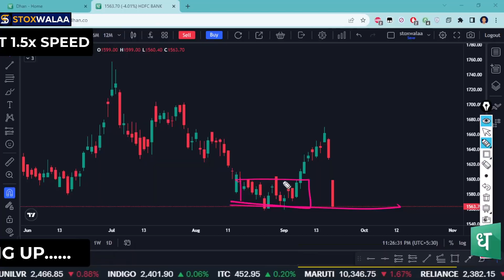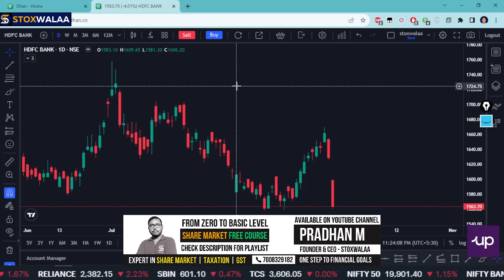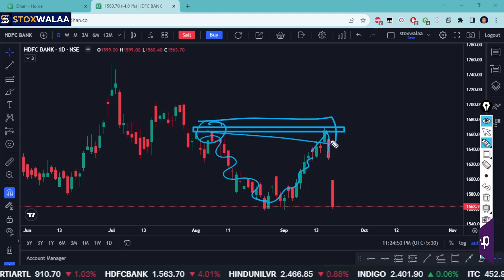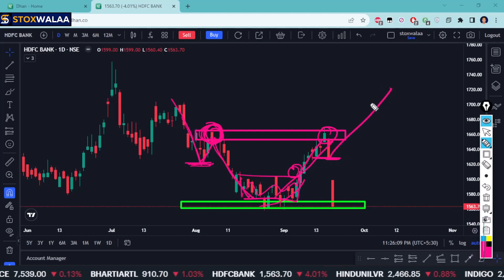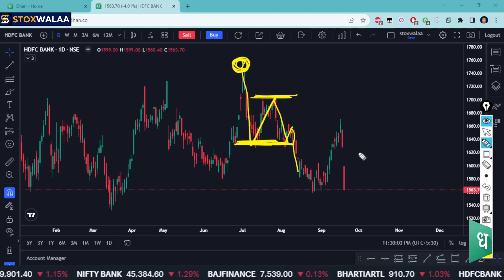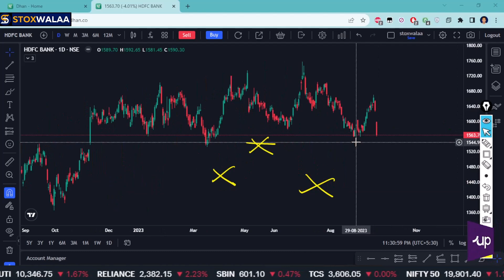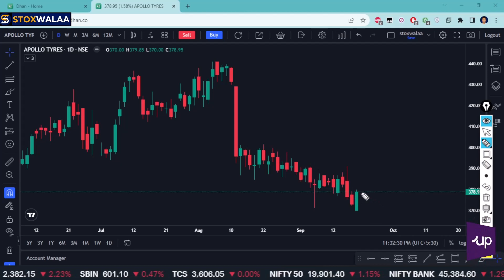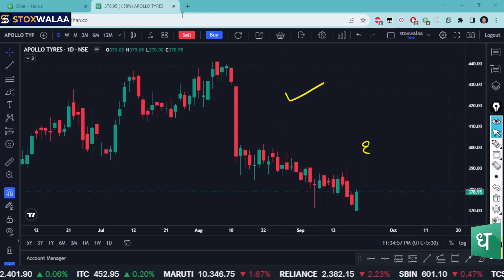WHY IT IS FALLING | 21 SEP 2023 | STOCK ANALYSIS | stoxwalaa